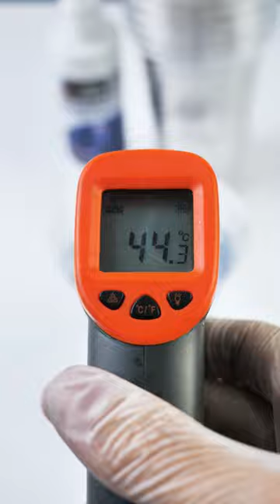🌊How to get a whale tray with epoxy resin?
All the resin supplies we used:
● US Amazon Store
● UK Amazon Store
● CA Amazon Store